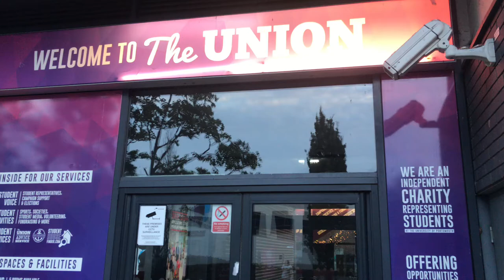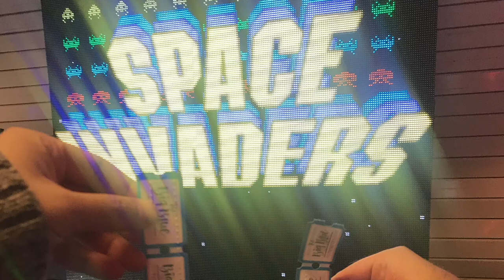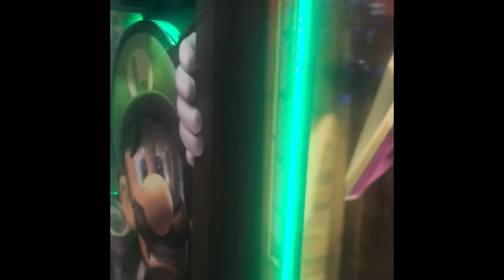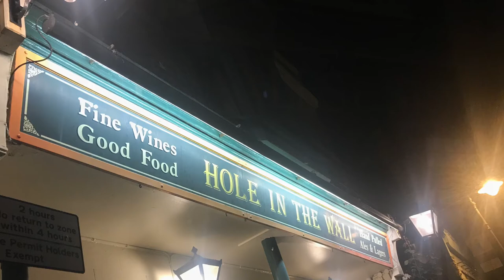Vlog #3 - Spaziergang am Clarence Pier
Wer jetzt denkt: "Gehen die auch mal studieren?" Der hat völlig Recht. Wir genießen unsere ersten Tage (sprich: zwei Wochen) und erkunden die nähere Umgebung. Ein gemütlicher Spaziergang in der Abendsonne und ein Besuch in der Hölle für jeden Spielsucht-Therapeuten (hello Münzschieber) runden unser erstes Wochenende in Portsmouth ab.